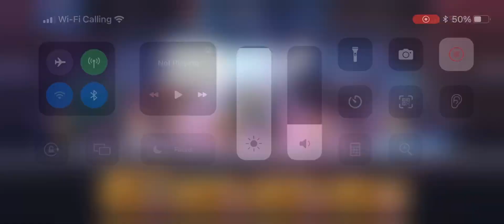November 15, 2023